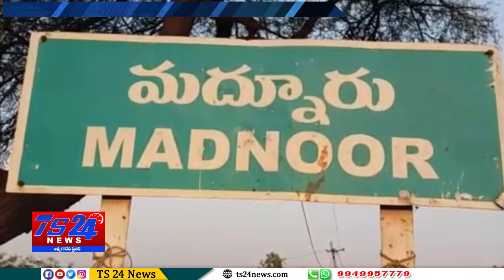TS24 News షార్ట్ సర్క్యూట్ కారణంగా పత్తి దగ్ధం